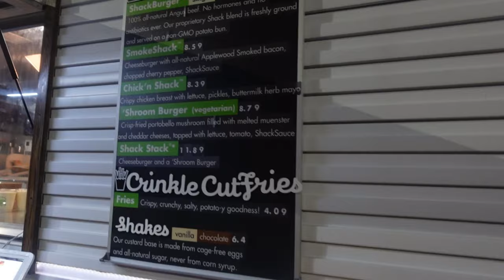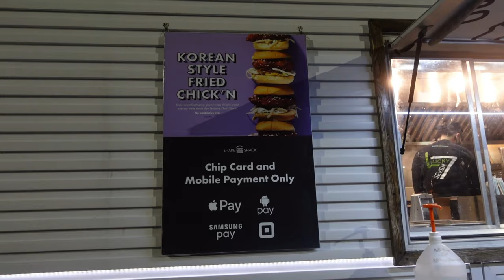Shake Shack Food Truck - Korean Style Fried Chicken - Now in Jersey City, NJ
Vern and Gener decide to go to Jersey City to see the newest Shake Shack food truck!  This is certainly good news for us as we have to travel almost 30-45 minutes just to have some Shake Shack fast food burgers!  🙂

We try the newest sensation on their menu, the Korean Style Fried Chicken Burger.  We didn't go all out and buy the fries and the nuggets, but keep watching to see what we think of this newest sensation!